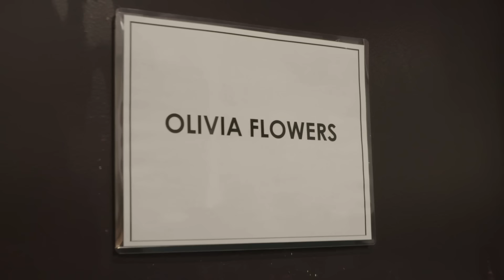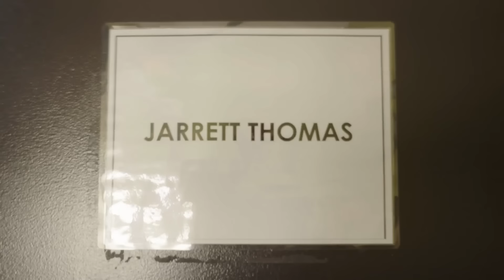SNEAK PEEK: Shep Rose Tells Taylor Ann Green "Silence Is Golden" | Southern Charm (S9 E17) | Bravo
Tensions are high when the cast gets a break to recollect themselves. Shep Rose tells Taylor Ann Green that the best thing she can do right now is to be silent, knowing that he was in her shoes last season. Then, Andy Cohen brings up the possibility of Olivia Flowers and Rod Razavi getting together, but Austen Kroll shows signs of disagreement. Watch new episodes of Southern Charm, Thursdays at 9/8c on Bravo and stream next day on Peacock.

About Southern Charm:
New relationships are forged alongside new resentments, but old habits die hard as these southern socialites grapple with shocking allegations that could fracture what were thought to be unbreakable bonds.

Fresh off a sabbatical in Australia, Shep has returned to Charleston and is ready to work on a friendship with Taylor, which proves difficult when he hears rumors about what she’s been up to while he was Down Under.

Taylor is still working through her breakup with Shep and has been leaning on best friend Olivia for support. When a potential hookup of hers is revealed, Taylor denies the allegations and is unapologetic about enjoying her single life.

Olivia has put Austen in the rearview as she explores the dating scene and focuses on her female friendships, but a confusing betrayal leaves her questioning whom she can truly trust.

After his hot-and-cold relationship with Olivia freezes over, Austen is left wondering why his romantic endeavors never work out. Now some of his closest friendships come into question when dating rumors start to surface.

The construction on Craig’s house is a work-in-progress, and so is his relationship status with Paige. Craig finds himself in dating limbo and is hoping for her to commit to a move down south.

Newly married Madison is settling into domestic bliss, with husband Brett splitting his time between Charleston and California. Though she is focused on mending friendships, she doesn’t suffer fools gladly and fires back at anyone who attempts to bring her down.

With a stable new beau in her life, Venita has left the feud with Madison in the past and is focused on new friendships with Olivia and Taylor. She’s not afraid to call out transgressions within the group and take sides if necessary.

JT is a successful southern eccentric with a loud personality. Buoyed by his professional prowesses, he’s looking for a partner to spend the rest of his life with and has a particular southern belle in mind.

Leva continues to be the voice of reason, providing a shoulder to lean on for the ladies and offering sage advice about the Holy City’s Peter Pans.

Rod is a staple in the Charleston social scene and a quintessential southern gent who has swept Olivia off her feet, regardless of who that might upset.

Rodrigo is an interior designer in a long-term relationship with boyfriend Tyler. He has been friends with the Charmers for many years and helps to keep them grounded.

Cast:
Craig Conover
Austen Kroll
Shep Rose
Madison LeCroy
Venita Aspen
Olivia Flowers
Taylor Ann Green
Jarrett Thomas
Rodrigo Reyes
Leva Bonaparte
Rod Razavi